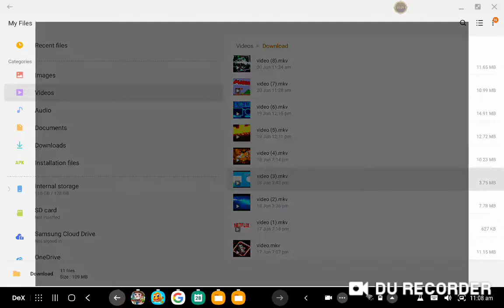All new outros and intros